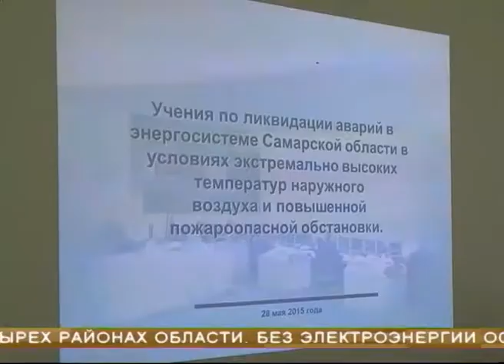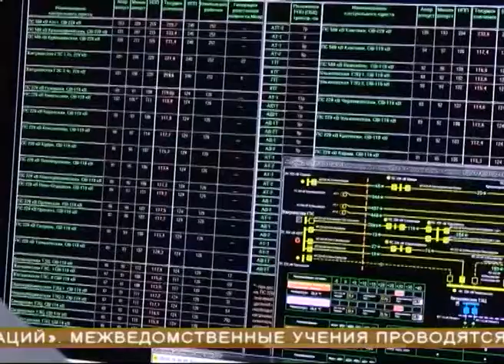Энергетики области выходят на усиленный режим работы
На усиленный режим работы в связи с пожароопасной обстановкой переходят и энергетики области. Ликвидацию ЧП по сценарию продемонстрировали сегодня наглядно. По легенде учений, без электричества остались сотни социальных объектов, предприятий и больше 70 тысяч жителей. 24 часа на устранение всех неполадок в энергосистеме четырех районов области. Что выполнили на 100%, а где еще предстоит серьезная работа?